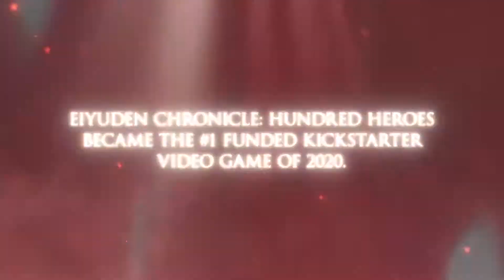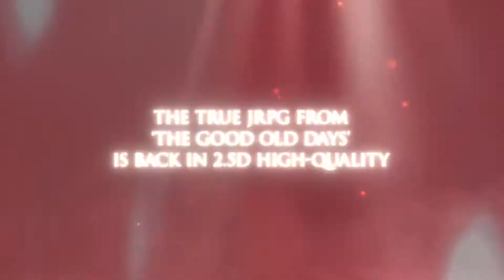Eiyuden Chronicle Hundred Heroes Tokyo Game Show 2022 1080p60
As a Suikoden fan, this is shaping up to be my game of the generation. Hopefully Murayama-san hasn't lost a step in terms of writing and story structure.